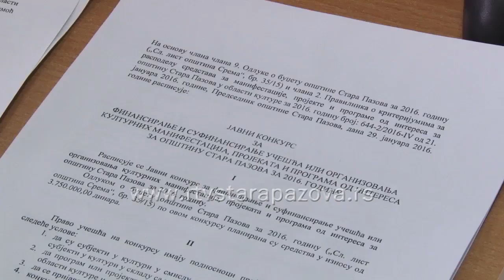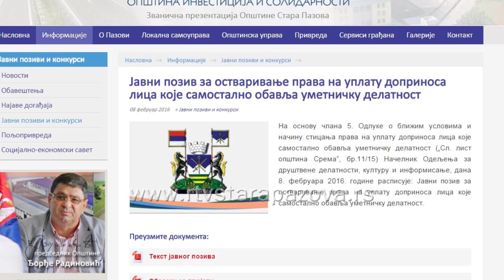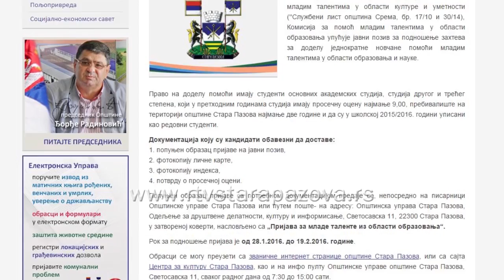Konkursi za kulturu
U toku su javni konkursi opštinske uprave Stara Pazova za sufinsiranje kulture,  mladih talenata  i studenata i udruženja građana a juče je raspisan i Javni poziv za ostvarivanje prava na uplatu doprinosa lica koje samostalno obavlja umetničku delatnost. Na ovu temu za današnji Dnevnik govori Željko Šolaja, načelnik Odeljenja za kulturu,društvene delatnosti i informisanje.  Za kulturu je ove godine opredeljeno  3 miliona 750 hiljada dinara, što je za 750 hiljada dinara više nego lane.